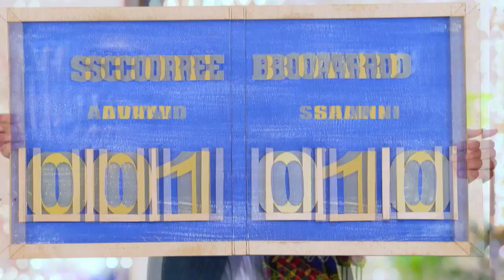MS 4 14